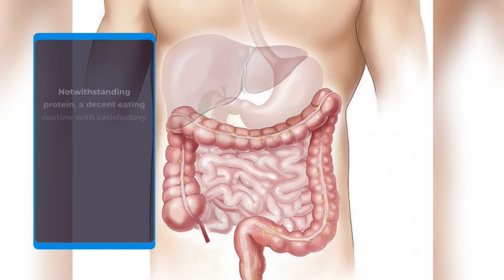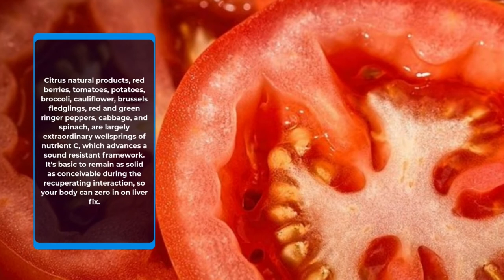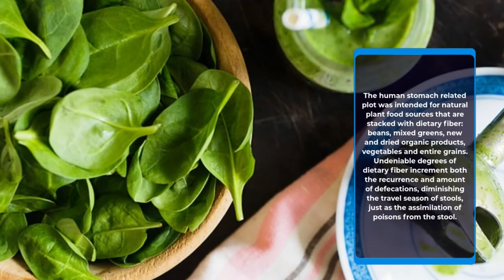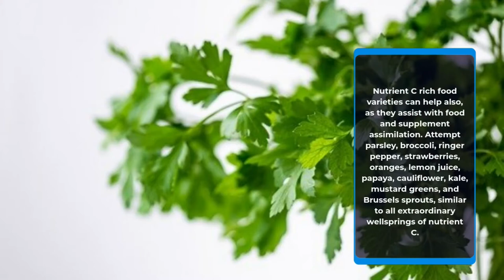SUPERFOODS THAT COMBAT LIVER CIRRHOSIS AND GET YOU MOVING # 21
Here is a short exhortation that I tracked down the most supportive while changing into better dietary patterns. I trust this blog will assist you with making good dieting somewhat simpler and significantly more pleasant for you. Figure out how to simplify food replacements to eliminate undesirable fats, salt, and sugar. Little changes with large rewards, for a better you. A solid plate is a simple method to control parcel sizes. Fill a large portion of your plate with non boring vegetables, one quarter with lean protein, and one with entire grains for a good dieting plan. Heaps of various things influence how solid we are, including we are "Super Foods" that are extraordinary for your heart. These quality food varieties are known to help forestall and battle malignant growth, coronary illness, and other conditions. Focusing on little that we eat and how dynamic we are. Food has an enormous influence in keeping us solid thus we need to ensure we're eating an assortment of food sources to get the appropriate nutrients and nutrients. These and simple changes makes smart dieting more sensible and supportable for a significant stretch.